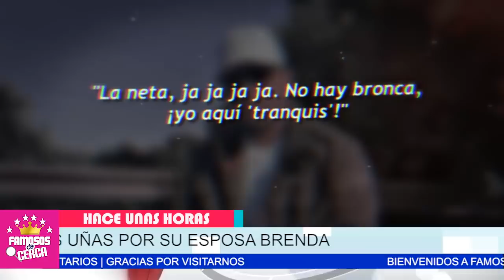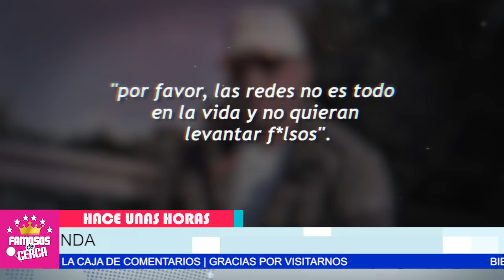⛔📌 𝗥𝗘𝗔𝗖𝗖𝗜𝗢𝗡𝗔 Juan Rivera NO SOPORTA Que Lupillo y su Familia / 𝗖𝗥𝗜𝗧𝗜𝗤𝗨𝗘𝗡 𝗔 𝗦𝗨 𝗘𝗦𝗣𝗢𝗦𝗔 😱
Juan Rivera SE LE VA ENCIMA a Todos Los Que Critican a Su Esposa Brenda.

 BIENVENIDOS!!!
suelta la sopa
televisa
exclusivas
venga la alegria
tv azteca
polemica
chismes
Entertainment
farandula mexico